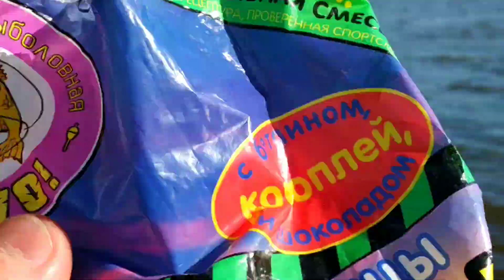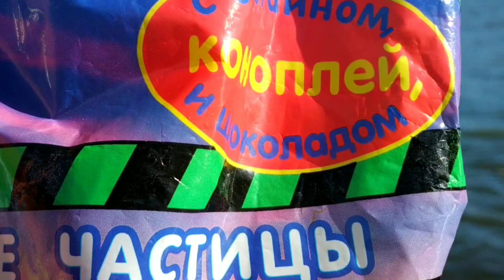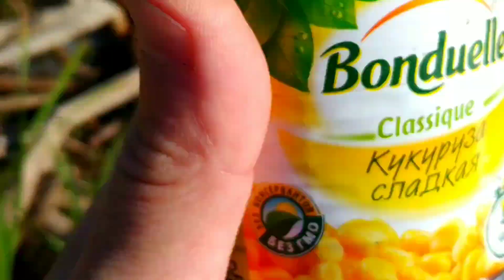РЫБАЛКА НА ЛЕЩА / Лещ На Удочку.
Привет друзья! выехал на реку Ишим половить мирную рыбу! рыбалка на леща!  ловля рыбы на поплавок! поклёвки были интересные уловом доволен всем НХНЧ!

снасти наживка :
леска
удочка
опарыш
приманка
червь